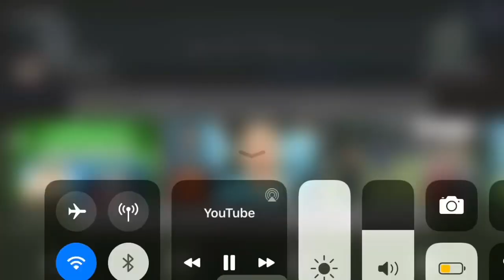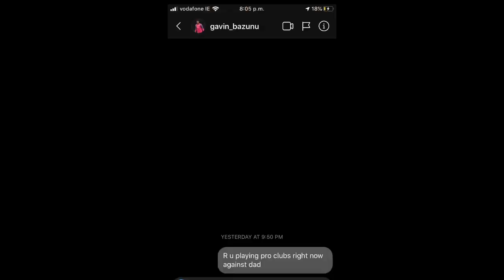WE PLAYED A MAN CITY PLAYER!!! - PRO CLUBS #2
Me and the boys are playing pro clubs and we come across one of Manchester Citys goalkeepers Gavin Bazunu